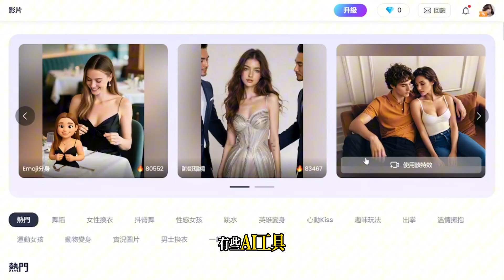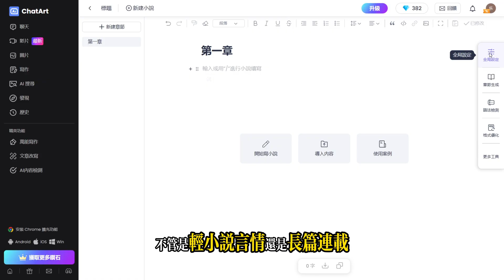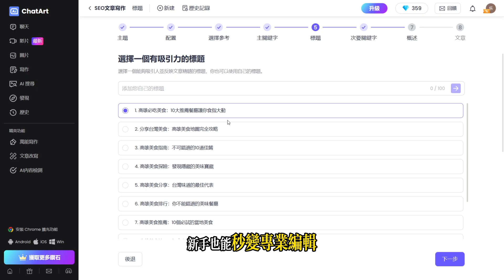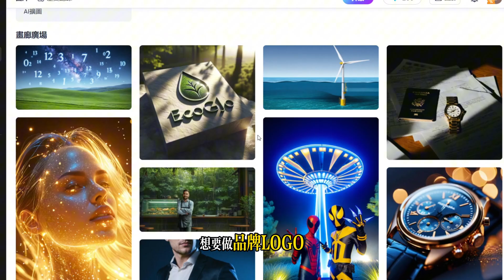【⚠️ 尺度警告】解锁AI 短片玩法＋无限制小说生成？连ChatGPT 都做不到的！ ｜ChatArt 教学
💡 你以為 AI 只能幫你寫文案、畫圖片？
錯！這次我直接實測 ChatArt——一個能聊天、寫作、SEO、小說、繪圖，甚至生成 差點黃標的影片 ＋ 大人小說模式 的全能 AI 工具。
說真的，有些功能我都不敢完整 Demo，怕直接被黃標 ⚠️😂

👉 今天這支影片，我會帶你一次看懂 ChatArt 的五大超猛功能：
1️⃣ 一站式多模型聊天（ChatGPT、Claude 同時回覆）
2️⃣ 社群貼文＋SEO 吸流量文章一鍵生成
3️⃣ 長篇小說創作，連大人模式都能解鎖
4️⃣ AI 繪圖：去背、強化、吉卜力風格全都有
5️⃣ 爆點更新：AI 影片生成，還能挑戰「尺度模式」…

時間軸：
00:00 搖起來！
00:10 你一定很想點開的禁忌影片
00:36 帶你看看不能說的...秘密
01:01 一個替代5個AI工具的網站
01:11 功能速覽
01:21 大家都想看擦邊
01:40 無限制小說生成
02:01 18+言情互動模式
02:11 最新GPT5等多語言模型
02:23 IG、FB、X帖文一鍵生成
02:45 提高SEO排名的辦法
03:16 全能素材工廠+溫馨提示